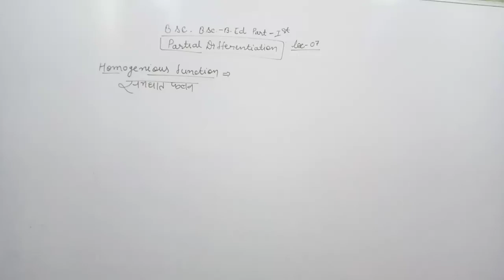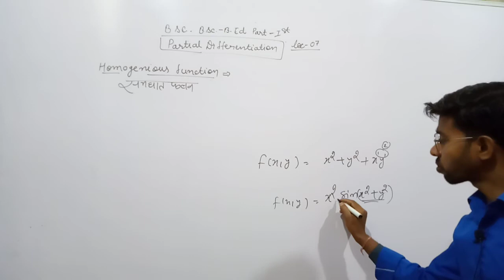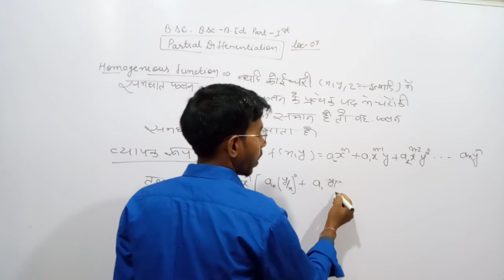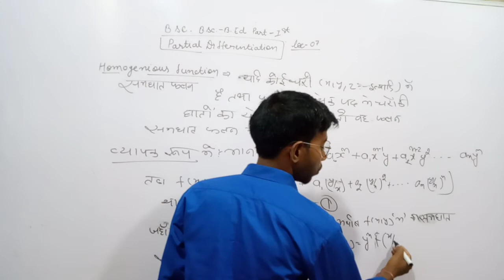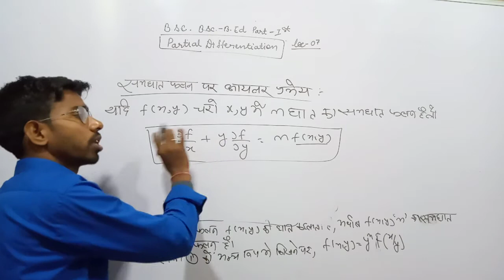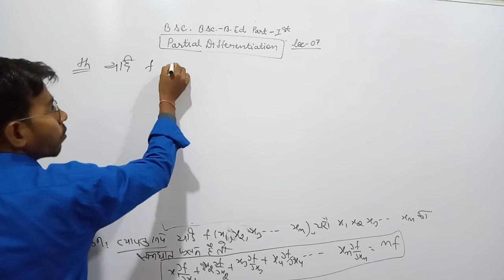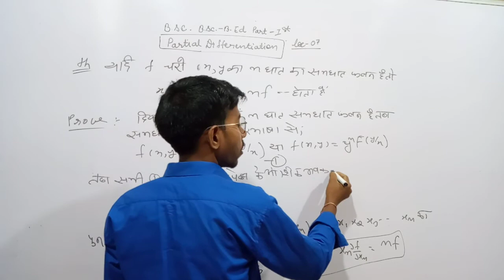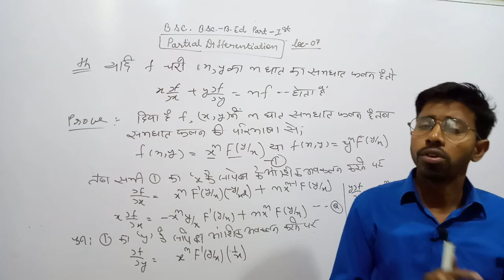Partial Differentiation lec-07